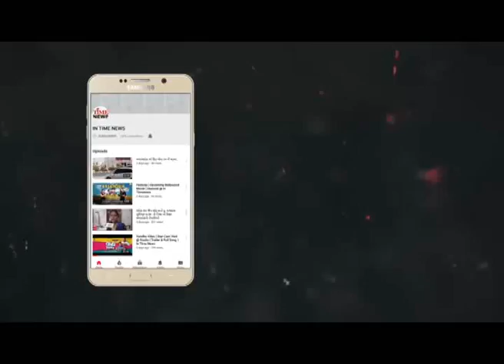અમદાવાદ: સીએમ રૂપાણીએ ખાડિયામાં ઉજવી ઉતરાયણ, પત્ની અંજલીબહેને પકડી ફીરકી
સમગ્ર ગુજરાતમાં ઉત્તરાયણની ધામધૂમથી ઉજવણી થઇ રહી છે. જેને પગલે મુખ્યમંત્રી રૂપાણીએ પણ ખાડિયા વિસ્તારમાં પત્ની અંજલિ રૂપાણી સાથે ઉત્તરાયણની મજા માણી હતી. ઉત્તરાયણના રંગે રંગાયેલા રૂપાણીએ હેટ અને બ્લેક ગોગલ્સ સાથે પતંગ ચગાવ્યો હતો. જો કે તેમની ફીરકી પત્ની અંજલિ રૂપાણીએ પકડી હતી.